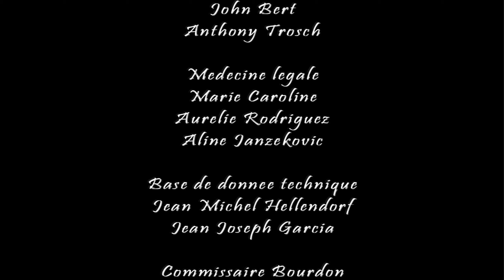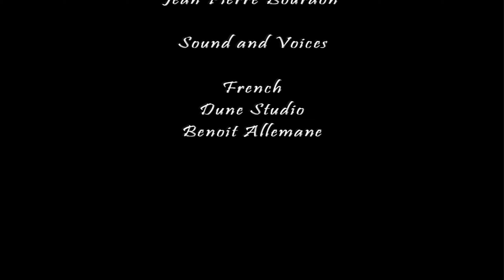Sherlock Holmes: The Awakened Remastered Walkthrough part 14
Scotland, part 2. The ending of the game.